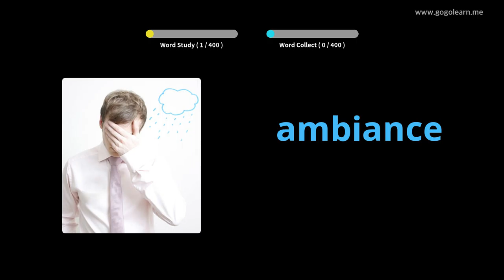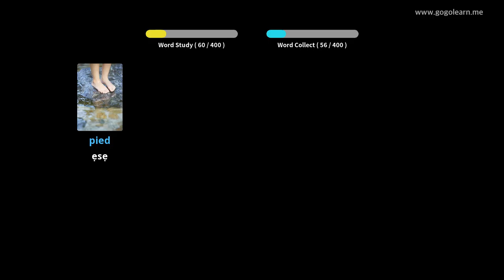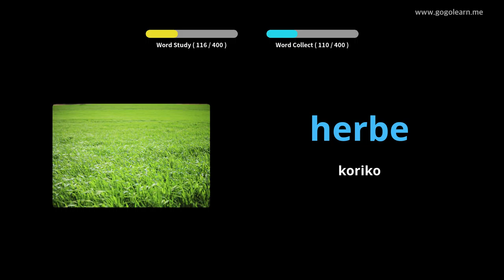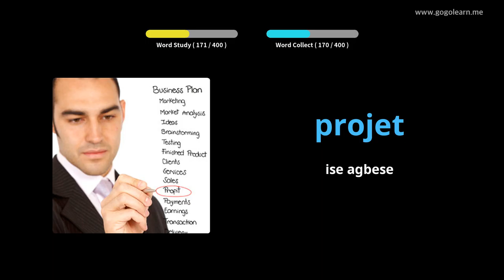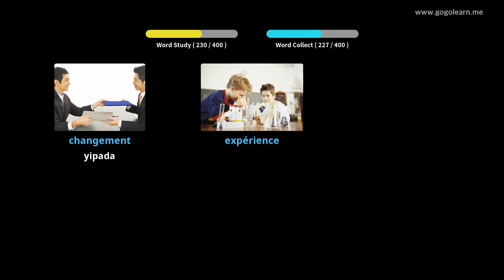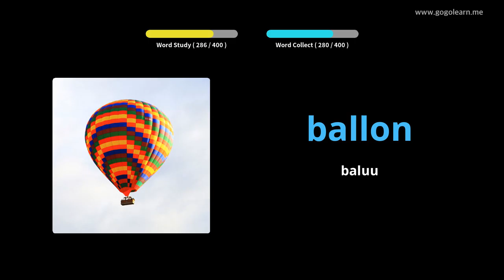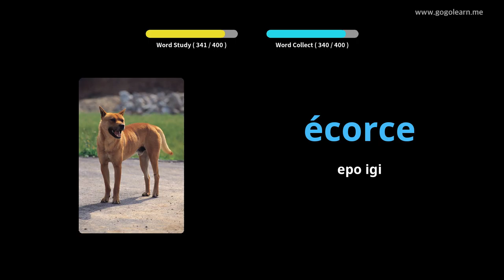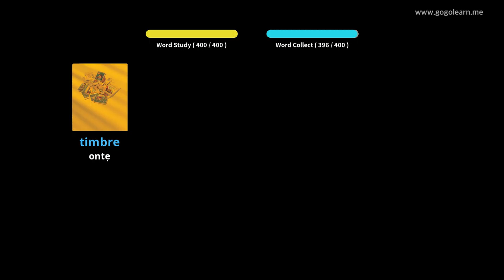Ile-iwe Secondary FrenchVocabulary 3 |Golearn